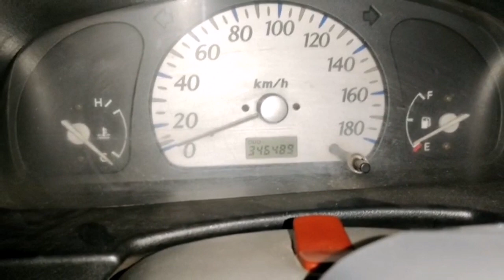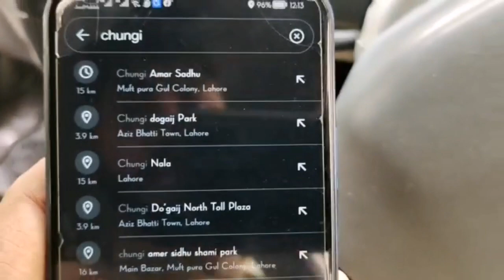Perchase Safe Paitaaaa | vlog | Very Hard in Ramzan.